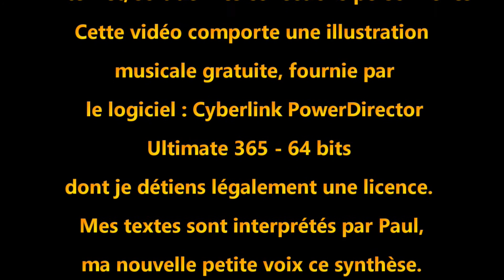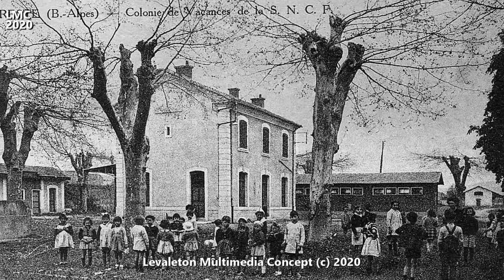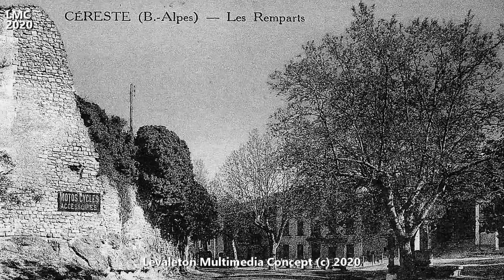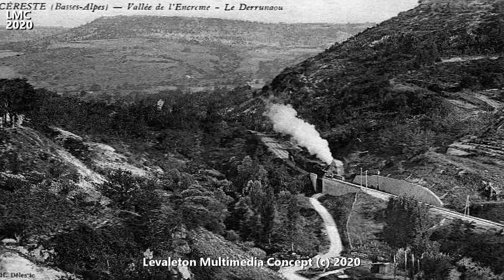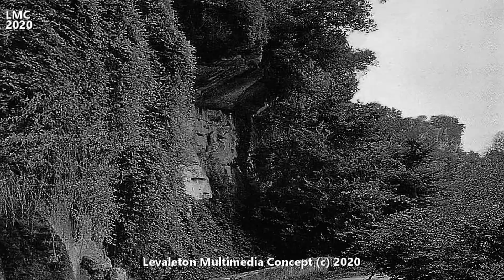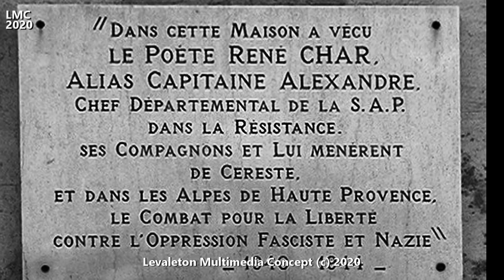IL ETAIT UNE FOIS CERESTE - Alpes de Haute ¨Provence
Céreste, est une commune française, située dans le département des Alpes de Haute Provence, en région Provence Alpes Côte d'Azur. Le nom de ses habitants est Cérestains. Protégée au nord, par les monts du Vaucluse, et au sud, par la chaîne du Luberon, Céreste, est à la frontière entre la Basse, et la Haute Provence, sur l'ancienne via Domitia, à 370 m d’altitude. Il y a 50 millions d'années, au début de l'éocène, les bassins d'Apt, et de Céreste, étaient recouverts d'un grand lac intérieur. Le climat de type tropical, avait développé une faune, et une flore très riche, qui se retrouve dans plaques très fines de calcaires schisteux, jusqu'à oligocène. Ces nombreux fossiles correspondent à une flore riveraine, (myrica, nymphaea, salix), et à des poissons, mollusques et insectes. L'accès facile des sites fossilifères, permettait leur pillage quasi organisé. L'action du Parc naturel régional du Luberon, a permis de le faire diminuer de 95 %. La commune fait aujourd'hui partie, du périmètre de la Réserve naturelle géologique du Luberon, en raison de la proximité à ces sites fossilifères exceptionnels. Céreste, est arrosée par plusieurs cours d'eau : en plus de l'Encrême, le Calavon et l’Aiguebelle, (dont la source est sulfureuse), traversent la commune. Certains de leurs affluents, comme le ravin de Carluc coulent également près du village. La localité apparaît pour la première fois dans les textes en 1054 (Cicereste, Cederesta en 1143). Bien que son étymologie ne soit pas clairement établie, elle est rapprochée de celle du Ceyreste, proche de La Ciotat, aux origines pré-grecques et pré-celtiques, (Kitairesta), formé d’un terme signifiant mont.
Les fouilles, faites à la Combe Joubert, ont révélé un site paléolithique de première importance. Dans un dépôt alluvial, ont été retrouvés des bifaces, et des produits Levallois, datés de la fin du pléistocène moyen, mais qui ont une grande similitude avec l'acheuléen supérieur méditerranéen. Des tombes de l’âge du bronze ont été retrouvées dans la grotte de Carluc.
Un vicus gallo-romain était établi, au quartier Saint-Sauveur. Il peut s’agir de Catuiaca, une des mansio de la voie domitienne. L’époque romaine a laissé un four de potier, un hypogée, et des sarcophages à Saint Sauveur. Un pont romain enjambait l'Aiguebelle ; l'autre, dit "romain", date en vérité du XVIIIe siècle. En 1758, près de celui de l'Encrême, a été découvert une borne milliaire. Le quartier Saint-Martin a lui aussi livré des vestiges romains avec des tombes à incinération et une pierre gravée. Une villa a été découverte par prospection aérienne à La Déguine en 1982.